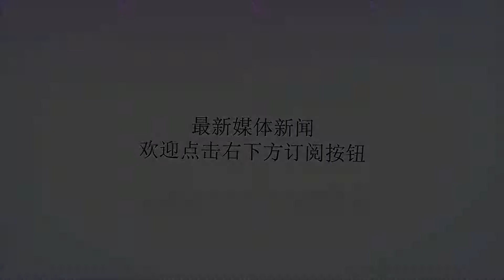火箭巨头自曝大喜讯，MVP哈登补强最后短板，矛头直指勇士王朝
谢谢！9月23日，火箭队总经理莫雷在最新接受采访时，曝光了火箭队头号哈登的一个“秘密”。哈登是NBA知名的左手将，很多人都知道，防守住哈登左手一侧的突破，尽量让哈登从右路突破，对于限制哈登能起到立竿见影的作用。但是天赋异禀的哈登，想出了破解问题的办法！哈登的办法，就是苦练右手突破技能，让自己成为双枪将，让自己没有明显的弱点可以被防守被限制。莫雷表示：“哈登已经开发了右手突破和投射的新技能，事实上很多情况下，我们都不知道他们在练什么，就拿上个赛季吧，他也是在训练营的时候，突然展示出了他训练一个夏天后的成果，他的后撤步3分球技术大大提升了。”在过去几年里，哈登开发了后撤步3分球、开发了掩护造3分球犯规、双手突破造犯规等一系列技能，如今又开发了自己的右手攻击。新赛季，MVP哈登将变得空前全面，矛头直指总冠军勇士。